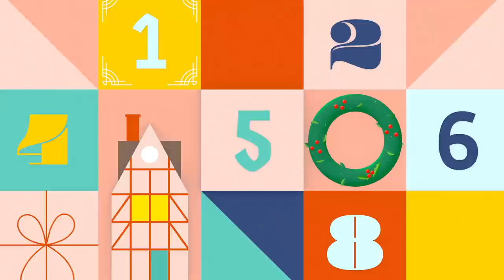$450 GYMSHARK GIVEAWAY! 25 DAYS OF SHARKMAS! GYMSHARK GIVEAWAY SHARKMAS 2020 ASHLEY GAITA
Merry Sharkmas, my loves! Comin' at you today with a $450 Gymshark gift card giveaway (in your currency)!

Sharkmas is officially in it's last week, but there are a ton more giveaways to go on IG! Don't forget to head over to enter in on those, as well!

This giveaway is open INTERNATIONALLY and will close on December 23rd at 10 am EST!
Winner will be announced in my IG stories and in this description box!

HUGE thank you to Gymshark for sponsoring this 25 Days of Sharkmas and providing all of the prizes for these giveaways! xoxo

*Height: 5' 3"
*Bust: 31"
*Waist: 25"
*Hips: 37"
*Inseam: 25"